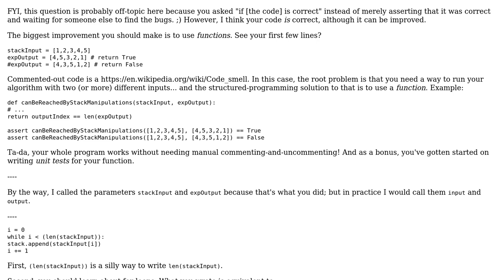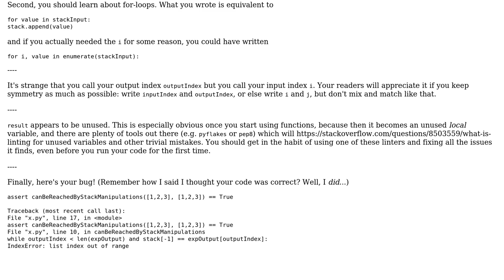Check whether a given sequence can be rearranged using a stack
With thanks & praise to God, and with thanks to the many people who have made this project possible! | Content (except music & images) licensed under CC BY-SA | Music | Images & others | With thanks to user Quuxplusone user Lin Ma user 200_success and the Stack Exchange Network Trademarks are property of their respective owners. You are responsible for your own actions.